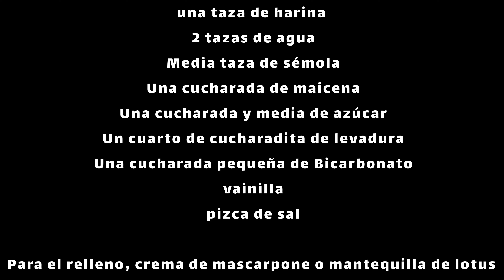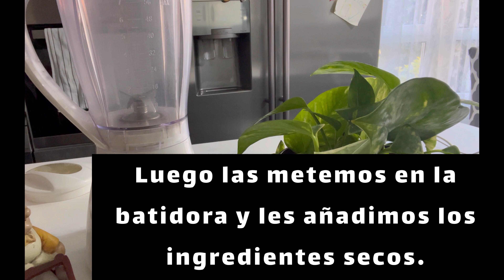قطايف عصافيري يحشوه ولا اسهل بدون تحضير مسبق 😉😉🤔‼️‼️وبدون تعب Qatayef relleno de mascarpone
قطايف عصافيري من اسهل الوصفات مع حشوه  لذيذه ومميزه بدون تعب وتحضير مسبق

كوب طحين
2كوب ماء
نصف كوب سميد
ملعقه كبيره نشا
ملعقه ونص سكر
ربع ملعقه صغيره خميره
ملعقه صغيره بكم بودر
فانيلا
رشه ملح
للحشو قشطه ماسكربوني او زبده اللوتس حسب الرغبه

‏una taza de harina
‏ 2 tazas de agua
‏ Media taza de sémola
‏ Una cucharada de maicena
‏ Una cucharada y media de azúcar
‏ Un cuarto de cucharadita de levadura
‏ Una cucharada pequeña de Bicarbonato
‏ vainilla

‏Para el relleno, crema de mascarpone o mantequilla de lotus